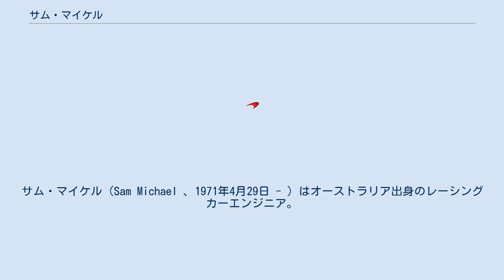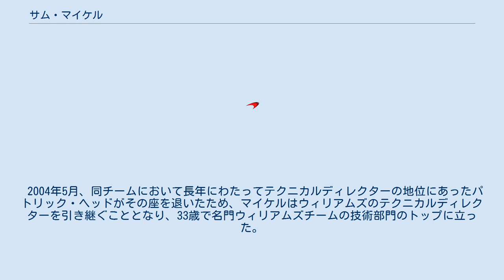サム・マイケル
レーシングカー・デザイナー
チーム・ロータスの人物
サム・マイケル（Sam Michael 、1971年4月29日 - ）はオーストラリア出身のレーシングカーエンジニア。
F1のウィリアムズチームのテクニカルディレクター、マクラーレンのスポーティングディレクターを務めた。
 西オーストラリア州で生まれ、キャンベラで育った。
 ニューサウスウェールズ大学で機械工学を学び、この間に、レーシングカーのデータを収集する装置に関する論文を著した。
 レースファンだった学生時代のマイケルは、研究に差し支えることなくできることを条件に、レース関係のアルバイトを探していた。
ある時、オーストリア国内のレースカテゴリー、フォーミュラ・ホールデンのチームオーナー、グレッグ・シドル（Gregg Siddle ）に求職の手紙を出したところ、グレッグ・シドルがこれを認めたため、平日は大学で勉強をし、週末はシドルのチームで働くという学生生活を送った。
 グレッグ・シドルは1970年代から1980年代初めにかけて、ヨーロッパでネルソン・ピケやロベルト・モレノなどのマネージメントをしていたことがあって顔が広い人物であり、ロータスの監督であったピーター・コリンズとの間を仲介した。
1993年、マイケルは大学卒業と同時にロータスでの職を得て、オーストラリアを後にした。
22歳の時である。
 ロータスにおいてはピーター・ライトの下で、データ収集やそれに基づくレースシミュレーションなどを行なった。
1994年にロータスが破産して消滅すると、ジョーダンに移った。
 マイケルはジョーダンで頭角を現し、チームの研究開発部門の構築に寄与して、以後のチームの発展に少なからぬ貢献をすることとなる。
開発ファクトリーに勤務してデータ収集方法について模索し、1996年にはサスペンションの動きをシミュレートするセブンポスト・リグの設置を担ったほか、車体駆動系のアクティブデフの設計を手がけた。
 1997年にはファクトリーを離れてテストチームと行動をともにし、1998年にはラルフ・シューマッハ担当のレースエンジニアとなり、ラルフがウィリアムズへと移籍したのに伴い、翌1999年はハインツ＝ハラルト・フレンツェンを担当した。
フレンツェンとのコンビはうまく機能し、フランスGPとイタリアGPでフレンツェンが優勝し、ドライバーズタイトル争いにも絡むなど、大きな結果で報われた。
 2001年、フランク・ウイリアムズに見込まれ、シニア・オペレーションエンジニアとしてウィリアムズチームに引き抜かれ、同チームのレースとテストの管理を統括する責任者となる。
 2004年5月、同チームにおいて長年にわたってテクニカルディレクターの地位にあったパトリック・ヘッドがその座を退いたため、マイケルはウィリアムズのテクニカルディレクターを引き継ぐこととなり、33歳で名門ウィリアムズチームの技術部門のトップに立った。
開発部門からレース戦略に至るまでの全てを統括することとなったが、リソーセスの分散による弊害が顕著となりチームの成績が低迷したことから、2007年にはルノーでフェルナンド・アロンソのレースエンジニアを務めていたロッド・ネルソンを引き抜いてチーフ・オペレーション・エンジニアの職につけ、レースチームにおける負担を軽減するとともに、より開発部門の職務に集中できる体制が構築された。
 しかし、その後もチームの成績低迷は続き、2011年5月に同年末をもってテクニカルディレクターを辞任することが発表された。
 その後、スポーティングディレクターとして2012年よりマクラーレンに移籍することが決まった。
 しかしマクラーレンも不振が続き、2014年末にマクラーレンを退職。
退職後は家族とともにオーストラリアに帰る予定だという。